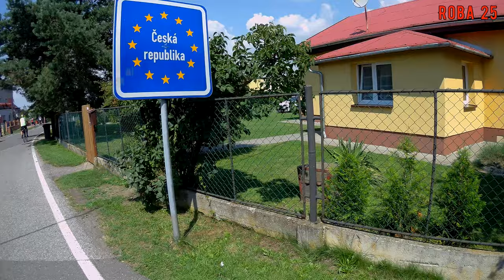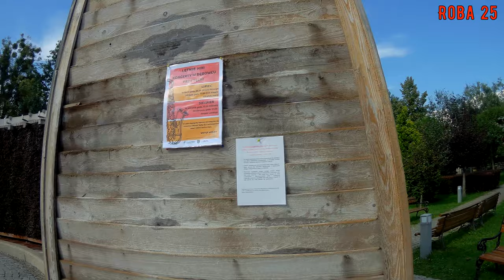Rowerem do Dobrej Pani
Niedzielne rowerowanie w fajnym towarzystwie.